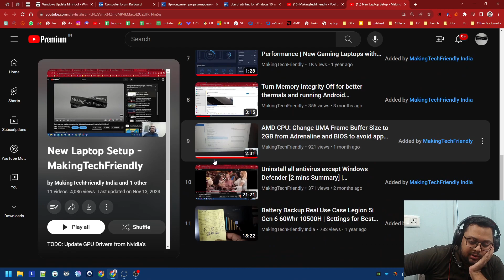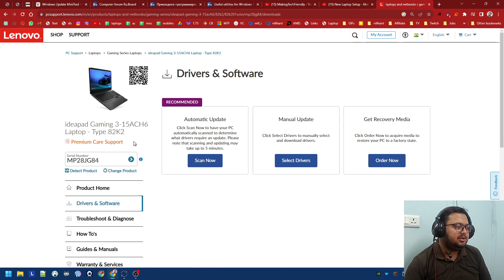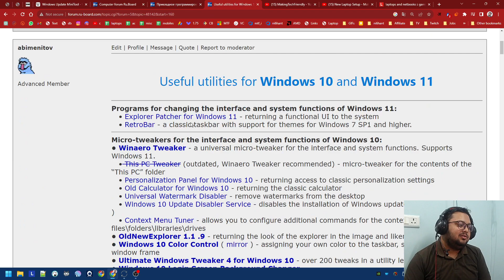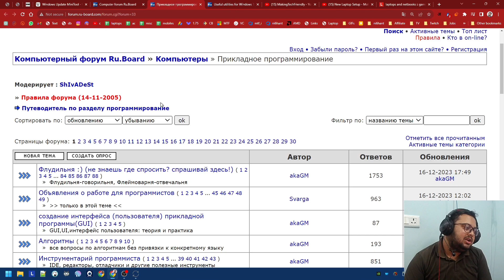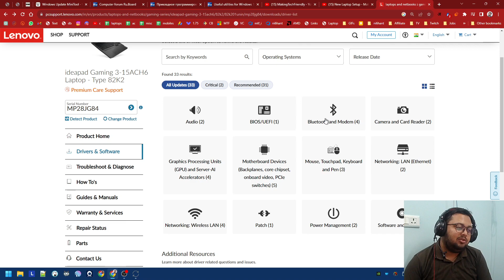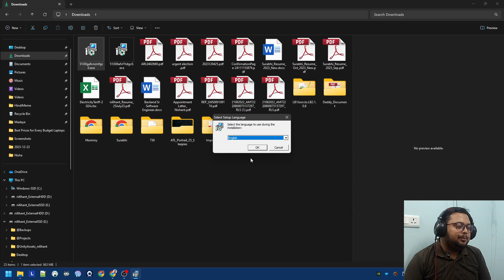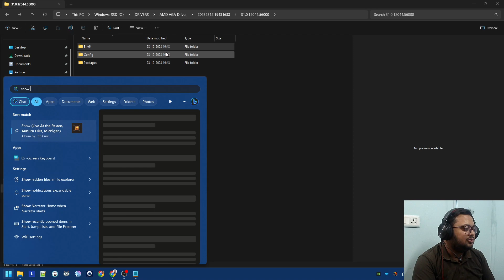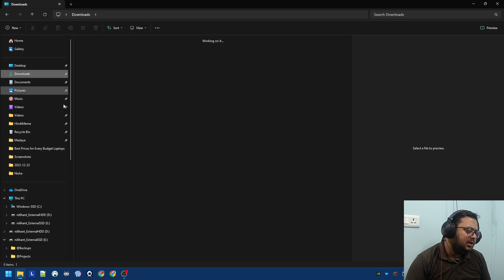Go back to OEM Drivers if latest drivers are giving you issues | And stop Windows Updates with WUMT